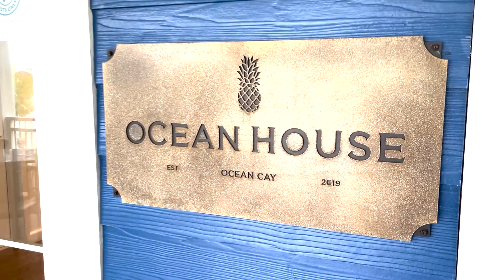Our Yacht Club Experience on board the MSC Divina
Special thanks to Sam and Drew for helping us out.